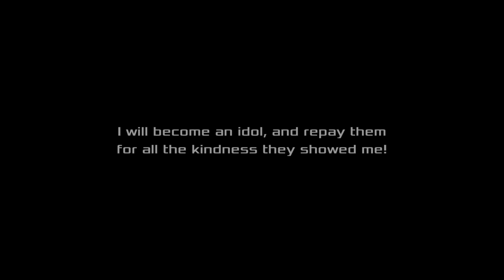AKIBA'S BEAT part 7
Akiba's Beat
2nd Dungeon.
Chapter 2 end.